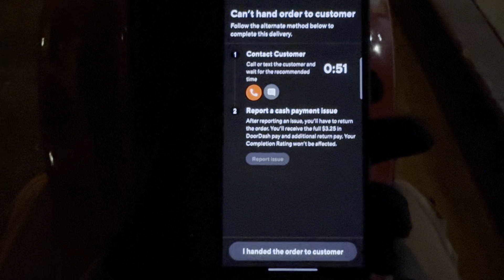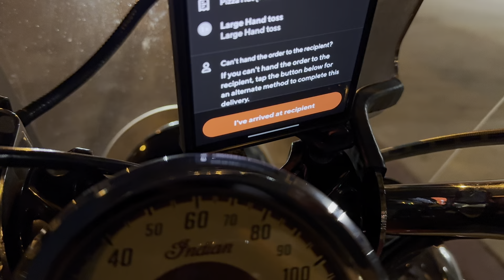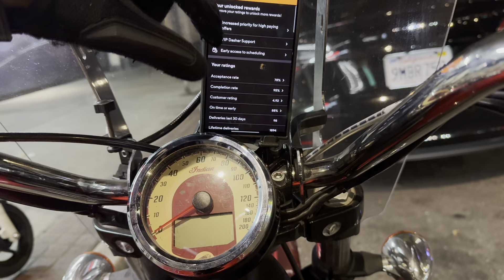Alert 🚨 New channel go follow DennisDoordashJerome! Gigtubers, kids, and losers let’s talk…